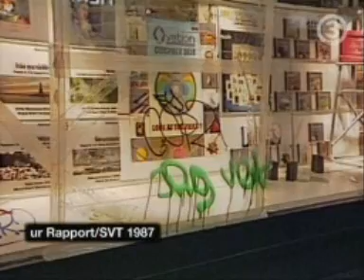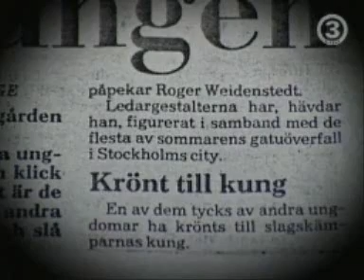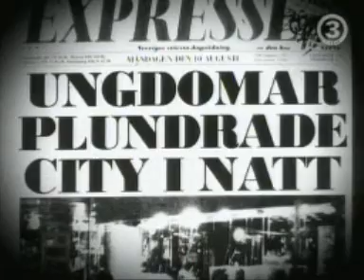Kungen Av Kungsan (Kungsträdgården) del 2/5